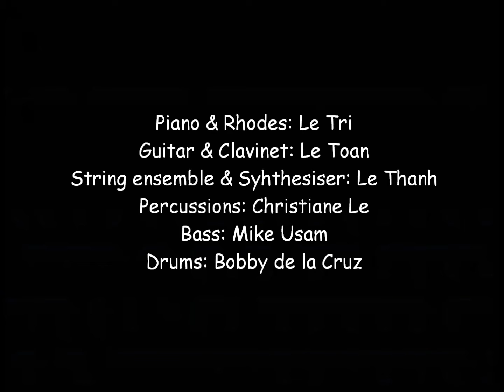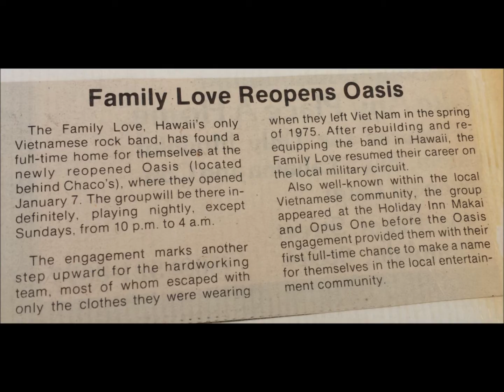Car wash (cover) -Tami Le & The Family Love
Car Wash" is a hit disco song performed by Rose Royce and written and produced by Norman Whitfield, reaching number one in the United States on the Billboard pop and R&B charts in1977.  I recorded my sister Tami Le and my band The Family Love live at the Oasis night Club a few weeks after the song was released. NOTE:  This is a non-profit video made solely for the purpose of entertainment only..